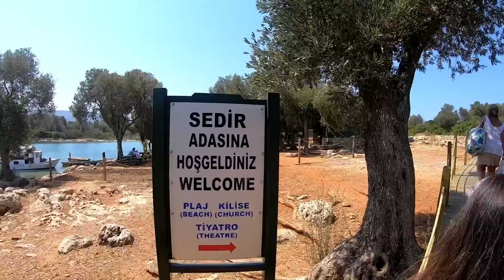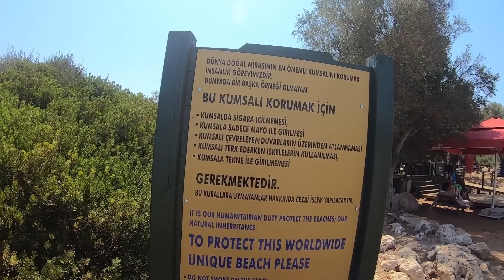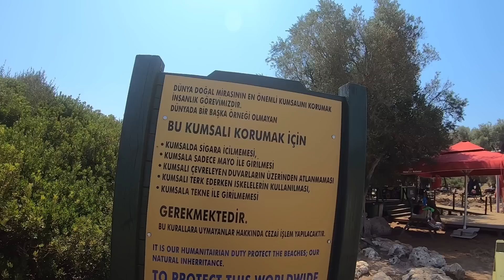GÖKOVA KÖRFEZİNDE TEKNE İLE CENNET GİBİ KOYLARA GİTTİK/AKVARYUMDAN FARKI YOK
bu videomuzda gökova körfeznde buulunan cennet gibi koylara gittik ben Ozan Terzioğlu,babam hüsnü reisle profesyonel balıkçı teknemizle . 500, 750, 1000 iğneli paragat avı ve jig ile Gökova Körfezinde nasibimiz arıyoruz. Bu maceralarımızı ve çıktığımız avi hem youtube kanalımızdan hem de instagram hesabımızdan sizlerle paylaşmaya çalışıyoruz. Göstermiş olduğunuz ilgi için sonsuz teşekkürler. Pek çok daha fazla ürün teknik içeriğine yönelik araçlarla ilgili bilgiler sizin için eğitim videoları çekeceğim.